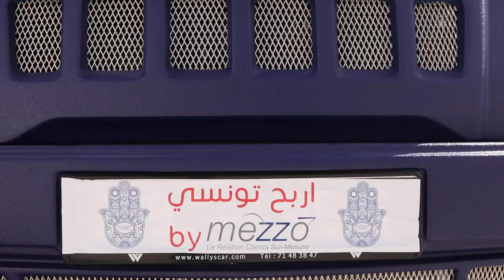Tirage au sort du challenge